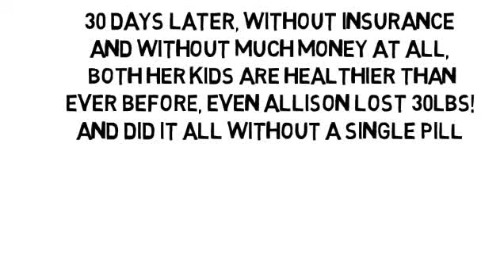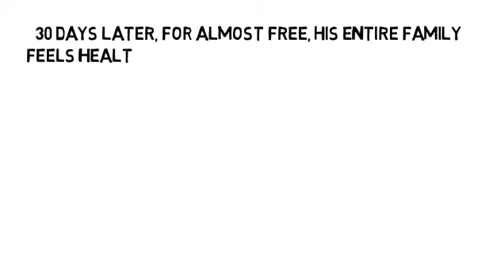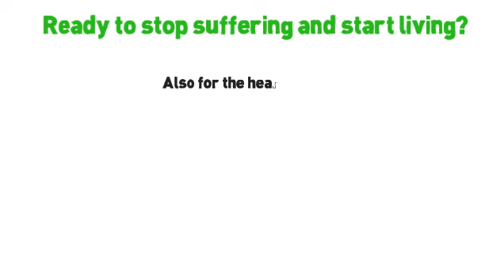Dibetes Type 2 by NoMoreVitamins com